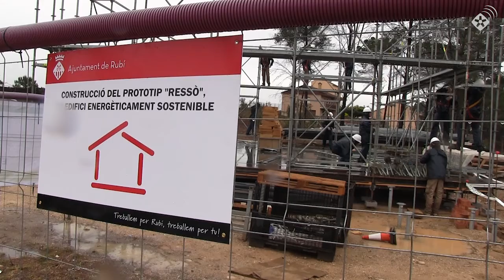L'edifici Ressò de Sant Muç comença a prendre forma